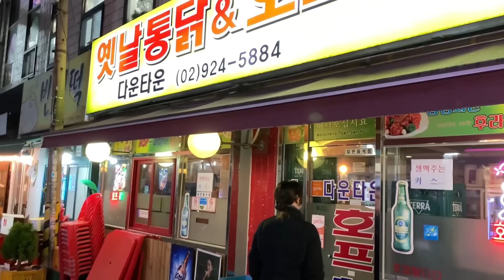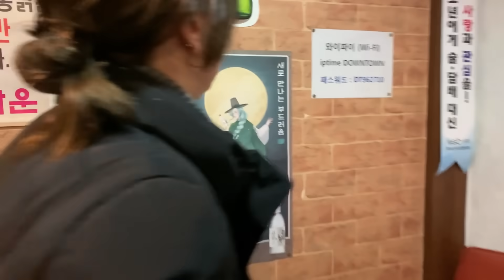한국 호프집을 처음 가본 외국인 아내의 반응 ㅋㅋ 😂😂 (양념통닭, 생맥주 500cc)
안녕하세요! 이번 영상에서는 엠마를 잠깐 재우고 나와서 남편이랑 같이 동네 호프집 야식을 먹었습니다 🥰🥰 맥주도 너무 시원하고 분위기도 너무 좋았어요~ 여러분도 맛있는 하루 되시고 다음 영상에서 뵐게요!